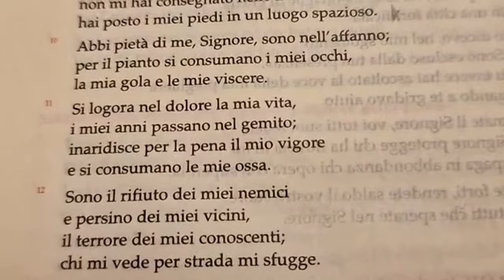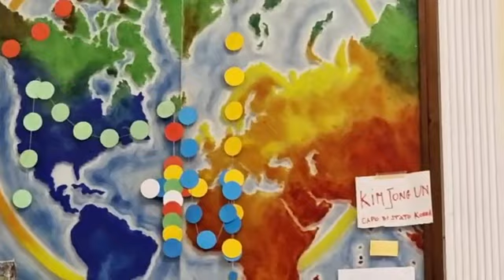Lectio Divina 12/02/2024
Ufficio delle letture II settimana del salterio